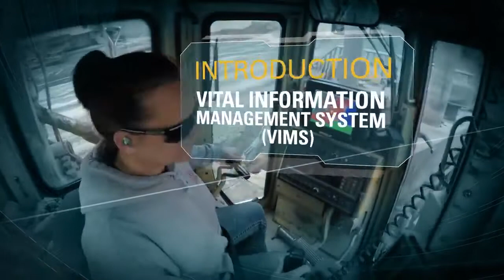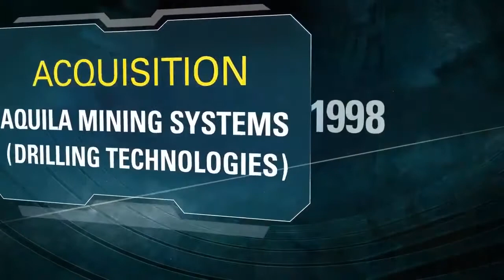Eltrak II Cat® MineStar™ Solutions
Η ΕΛΤΡΑΚ είναι ο επίσημος αντιπρόσωπος της Caterpillar στην Ελλάδα από το 1982 και της PALFINGER από το 2012. Επίσης αντιπροσωπεύει τις MaK, Rozzi & JLG

Για περισσότερες από τρεις δεκαετίες, η Caterpillar ακολούθησε μια μακροπρόθεσμη στρατηγική για την παροχή μιας σειράς τεχνολογικών λύσεων με τις καλύτερες στην κατηγορία της, για να βοηθήσει τους πελάτες εξόρυξής να λειτουργούν πιο ασφαλή, αποτελεσματικά και παραγωγικά.
Σήμερα, η Cat MineStar Solutions είναι ο κορυφαίος πάροχος εξόρυξης σε τεχνολογικές λύσεις — συμπεριλαμβανομένης της πλήρους αυτονομίας — και η Caterpillar συνεχίζει να εστιάζει στην πρόοδο των τεχνολογιών μέσω νέων ιδεών.

Eltrak Group
15 Thivaidos str., 14564, Nea Kifisia , Athens, Greece

☎️ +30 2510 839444 (καθημερινώς 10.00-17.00)

ΤΟ ΠΕΡΙΟΔΙΚΟ "ΠΩΛΕΙΤΑΙ" ΔΡΑΣΤΗΡΙΟΠΟΙΕΙΤΑΙ ΣΤΟΝ ΧΩΡΟ ΤΟΥ ΕΠΑΓΓΕΛΜΑΤΙΚΟΥ ΟΧΗΜΑΤΟΣ ΑΠΟ ΤΟ 1997 ΜΕΧΡΙ ΣΗΜΕΡΑ ΚΑΙ ΔΗΜΟΣΙΕΥΕΙ
ΔΙΑΦΗΜΙΣΤΙΚΕΣ ΚΑΤΑΧΩΡΗΣΕΙΣ ΚΑΙ ΦΩΤΟΑΓΓΕΛΙΕΣ ΟΧΗΜΑΤΩΝ, ΑΠΟ ΕΠΙΧΕΙΡΗΣΕΙΣ ΚΑΙ ΕΜΠΟΡΟΥΣ ΤΟΥ ΧΩΡΟΥ, ΚΑΘΩΣ ΚΑΙ ΙΔΙΩΤΕΣ ΠΩΛΗΤΕΣ.